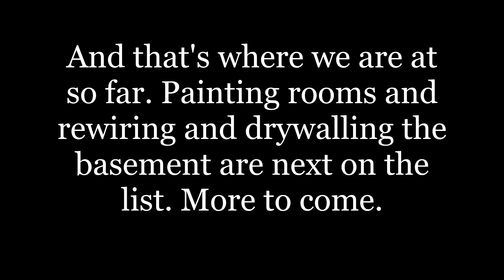Home in Ohio1